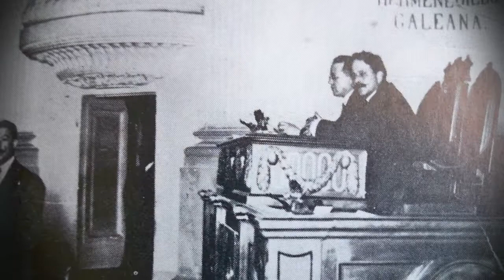Congreso del Estado